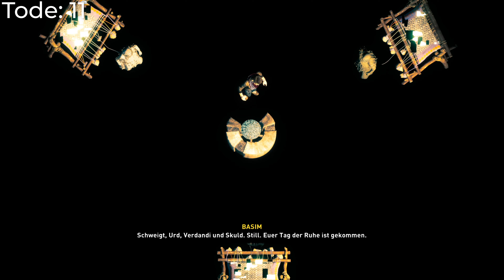Assassins Creed Valhalla🔪 #88 - Aussprache mit Sigurd - Let's Play Deutsch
Let's Play Assassins Creed Valhalla Teil 88: Aussprache mit Sigurd [Deutsch - 4K@60FPS]

Im neuesten Teil der Assassins Creed Reihe verkörpern wir den Wikinger Eivor und machen uns auf der Suche nach Ruhm mit unseren Wikingerbrüdern zu Raubzügen auf. Wir erkunden Englands dunklestes Zeitalter, während wir unsere  Feinde überfallen, eine Siedlung errichten und unseren Einfluss immer weiter ausweiten.
Das alles gibt es im neuesten Teil der Assassins Creed-Reihe: Assassins Creed: Valhalla

• Dank umfangreicher RPG-Elemente kannst du die Entwicklung deines Chars formen und die Welt um dich herum beeinflussen.
• Führe in Assassin's Creed Valhalla epische Wikinger-Raubzüge gegen sächsische Festungen in ganz England an.
• Kämpfe mit zwei Waffen gleichzeitig und erwecke den instinktiven Wikingerkampfstil zum Leben.
• Stelle dich der unterschiedlichsten Auswahl von Gegnern, die es je in Assassin's Creed gab.
• Forme deinen Charakter mit jeder Entscheidung und bahne dir deinen Weg zu Ruhm.
• Erkunde eine offene Welt im dunklen Zeitalter von der rauen norwegischen Küste bis zu den beeindruckenden Königreichen Englands.

📅 - Kalender
Neue Folgen gibt's immer um 19:00 Uhr

🎵 - Musik